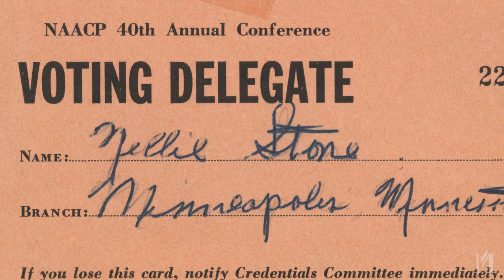Women in Minneapolis History: Nellie Stone Johnson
Nellie Stone Johnson was a labor organizer, activist, and the first Black elected official in Minneapolis. Hear what she has to say about her work in this video. And visit Mill City Museum to learn about Minneapolis and its history.